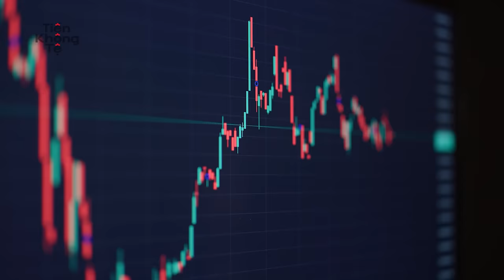Là phụ nữ, chủ động về tài chính là chủ động về hạnh phúc | Tiền Không Tệ EP1 | Spiderum x CIMB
Tiền Không Tệ là series podcast do Spiderum thực hiện cùng ngân hàng CIMB Việt Nam nhằm đưa đến những cuộc đối thoại cởi mở về tiền và nâng cao tư duy quản lý, sử dụng tài chính cho người trẻ.

Mở Tài khoản Tiền gửi có kỳ hạn trực tuyến nhanh chóng chỉ với vài chạm và tận hưởng lãi suất hấp dẫn ngay trên ứng dụng ZaloPay tại

Kiếm tiền, ai cũng làm được. Còn bảo vệ tiền, lại khó hơn rất nhiều, đặc biệt là trong thời đại vật giá leo thang, rủi ro núp bóng cơ hội, và cứ bước chân ra đường là mất tiền.

Vì vậy, Spiderum đã quyết định bắt đầu Tiền Không Tệ, nhằm đưa đến những cuộc đối thoại cởi mở về tiền, và đem đến những góc nhìn và bài học thực tiễn mà không hề khô khan hay nặng lý thuyết.

Khách mời tập đầu của chúng ta là chị Đỗ Thị Hải Đăng - Tổng giám đốc công ty Le Bros, giảng viên khoa Quan hệ công chúng - Quảng cáo tại Học viện Báo chí và Tuyên truyền.

🔥 Khách mời: chị Đỗ Thị Hải Đăng
🥸 Host: Linh Vetter

Nội dung:
00:00 - Mở đầu
02:15 - Vì sao "Tiền Không Tệ" tồn tại?
02:50 - Cân bằng - Chủ động - Phát triển
08:28 - Sự độc lập về tiền trong quan hệ vợ chồng
11:22 - Tiết kiệm cho tương lai hay hưởng thụ hiện tại?
12:45 - Dấu hiệu cảnh báo về thói quen tiêu tiền của nửa kia
18:19 - Giáo dục về tiền cho con cái
23:51 - Sự bắt đầu với hành trình tiết kiệm
27:49 - Nhiều quỹ tiết kiệm hay một quỹ là đủ?
31:31 - Tiết kiệm để mua căn nhà đầu tiên
35:17 - Cách để thấy yên tâm khi gửi tiết kiệm online
39:07 - Một vài lời khuyên cuối cùng